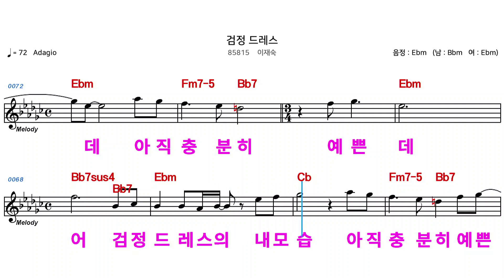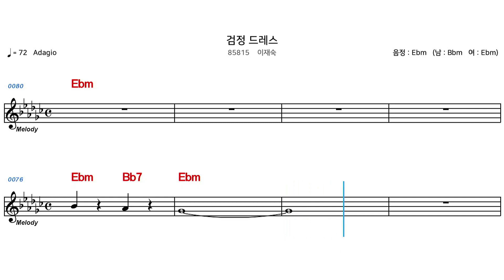(MR) 85815 검정드레스 - 이재숙